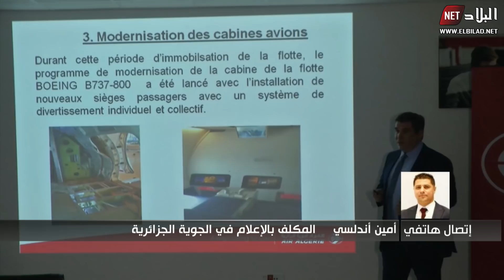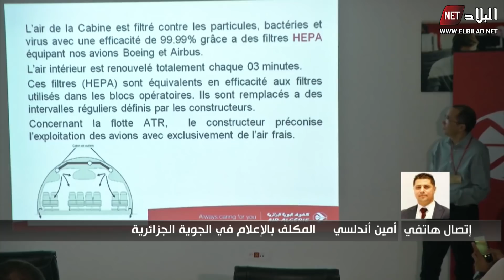البلاد اليوم.. خطة الجوية الجزائرية في استئناف رحلاتها بعد رفع الحجر الصحي